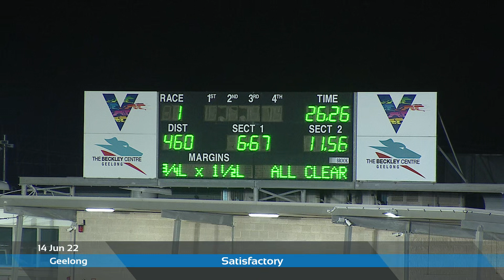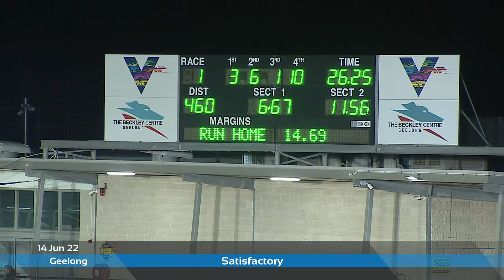GEL TUE 14 JUN 22 ST3